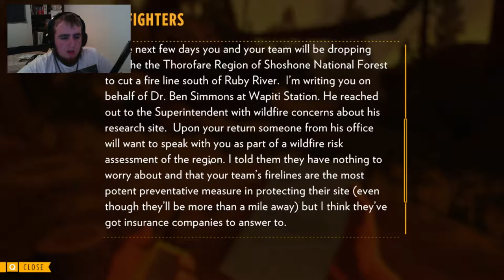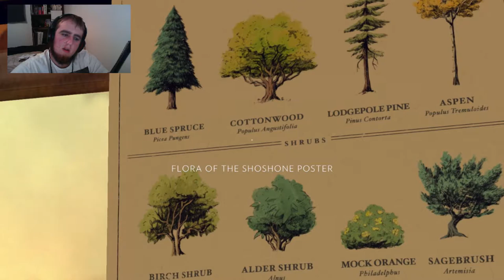Firewatch (Playthrough) - Ep. 6 - New Radio!